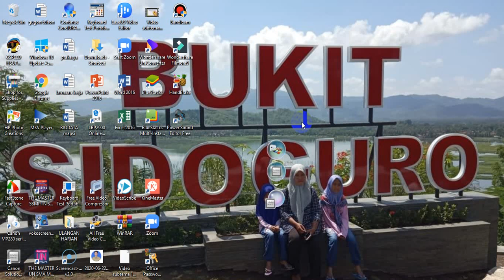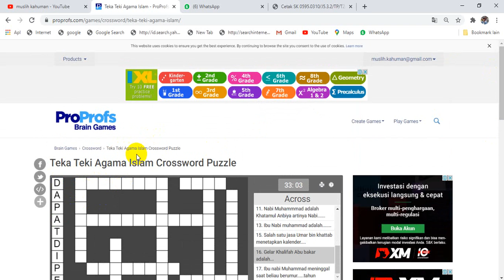Video cara mengerjakan TTS Agama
Silakan dicermati caranya mengerjakan TTS Agama, semoga bermanfaat